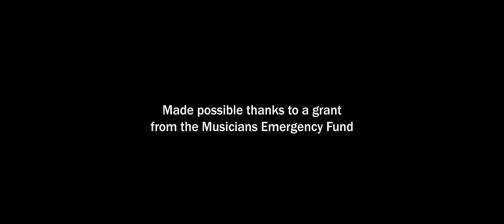Adam Golka "32@32" Opus 31 #2 ("Tempest"): Jan Swafford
Short films about a young pianist scaling Mount Ludwig. Adam Golka invites you into his world and process as he prepares to perform Beethoven's 32 Piano Sonatas.
Filmmaker: Zac Nicholson
Audio: Aggie Tai, Shao-Ting Sun (Sun Music Production Corporation)
Copyright Adam Golka, 2020
Made possible with a grant from the Musicians Emergency Fund